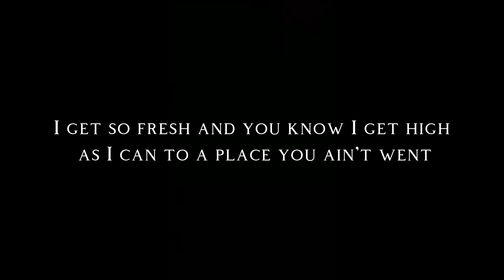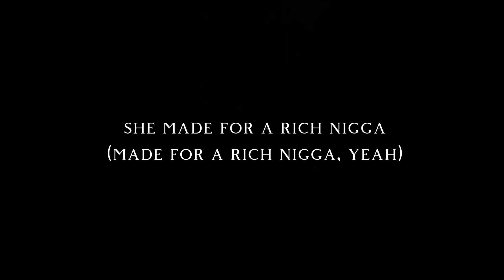NBA Youngboy - Made Rich [Official Lyrics]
🎧 My Gear:
Headphones (Low-End/High-End)
Earphones (Low-End/High-End)
Speakers (Low-End/High-End)
Boombox (Low-End/High-End)